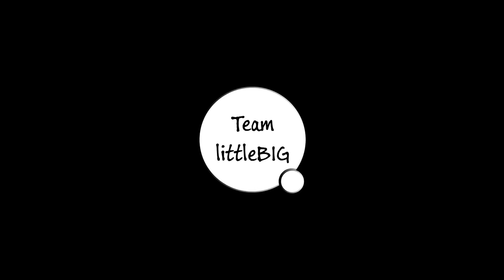Mondo Yakuza (Trailer)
Ichiro Kataki, a violent Yakuza gang member travels to Melbourne, Australia after his beloved sister Yuko is brutally murdered by a group of criminals. Hell bent on vengeance he teams up with Cassidy Arizona, a lady of the night with a vendetta of her own.